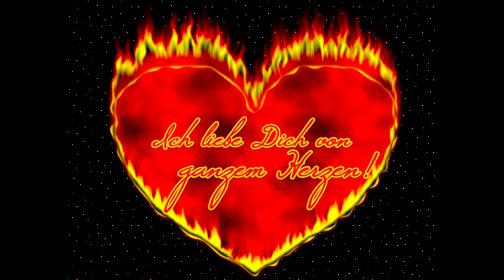Cheerio ** G.G. Anderson **